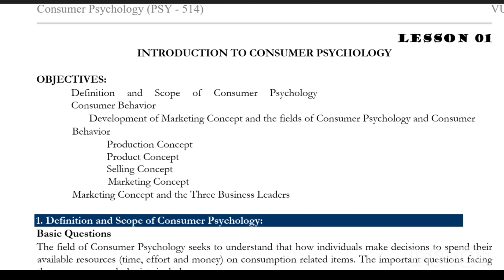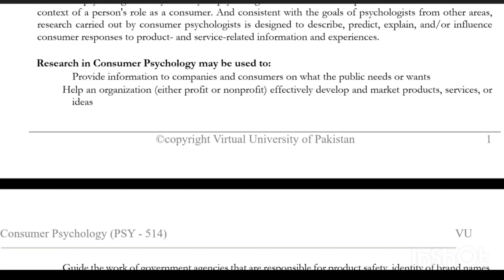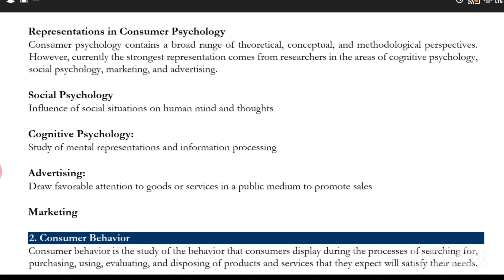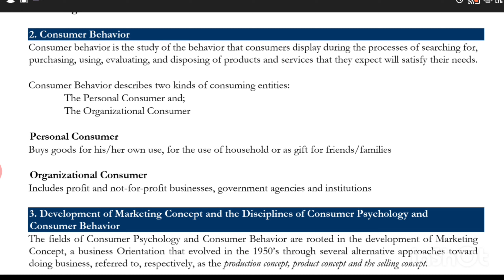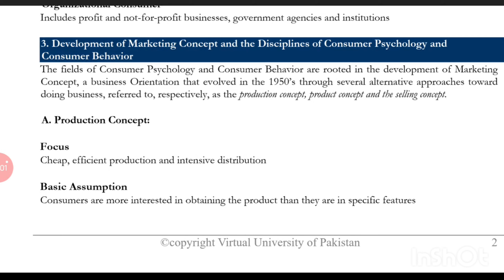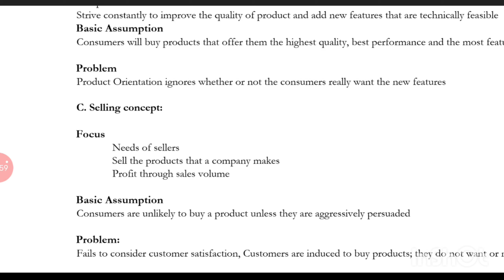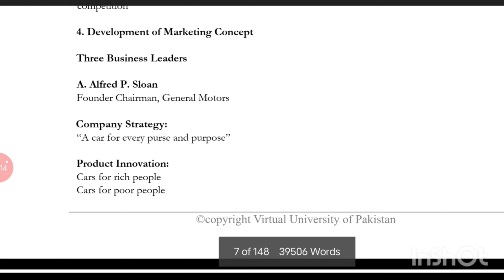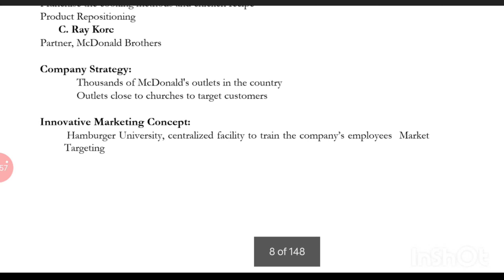PSY514 | Lecture 1 | Consumer Psychology|| Introduction || Product Market | Short Lectures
VU Lectures
Short, Lectures
Consumer Psychology
market
production concept
product concept
psychology
marketing
advertising
Consumer
Behavior
Behavioral
Cognitive
Buyer
 Exams preparation
 vu lectures download
 final term paper
Solved papers
 Studies
 Exams
Viral, Easy
 Student
Help
Notes
 Assignmentscope of vu degree
 scope of virtual university degree
 virtual university
 virtual university of pakistan
 vu
is vu is better than aiou
what should i do after fsc
 virtual university of pakistan degree value
Best University in Pakistan
 Low Fee University in Pakistan
 Government Universities in Pakistan
Aiou
Virtual University Admission
 BSCS from Virtual University
 ADP from VU
Best University for BSCS
 Best University for BSSE